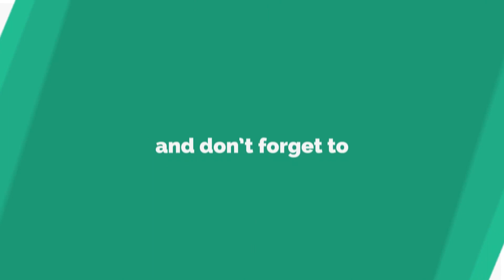A Knight Quest GT 1030 i5 3470 8GB Ram Gaming Benchmark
SPECS

CPU: Intel Core i5-3470 Ivy Bridge Quad-Core 3.20GHz
GPU: Gigabyte GT 1030 2GB Low Profile
MOBO: INTEL DP67DE I3 I5 I7 2/3GEN SUPPORTED
RAM: 10 GB KInGSTONE 1333 MHz DDR3
SSD : Addlink 120GB For Os
OS: WINDOWS 10 BUILD 1903
HDD: St1000DM010 1TB SEAGATE 7200 RPM 6GB/s